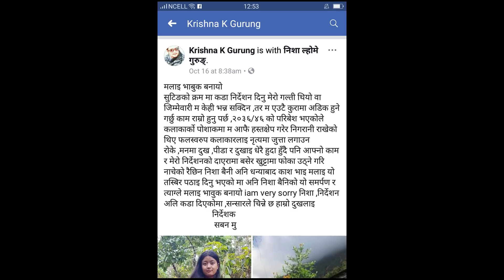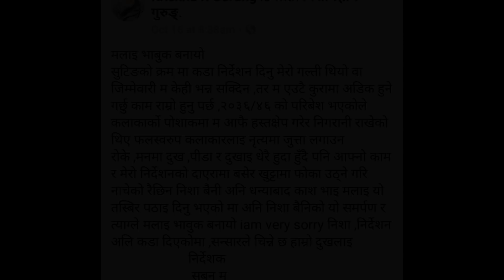Gurung movie Sabanmu | सबनमु निर्देशकले नायिका सँग माफी मागे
Script and Narration - Balkashi Gurung
Camera and Edit- Bhagat Gurung

Stream Nepal
Powered by